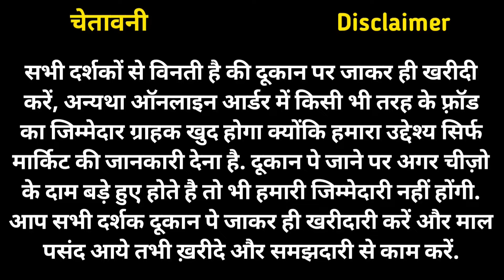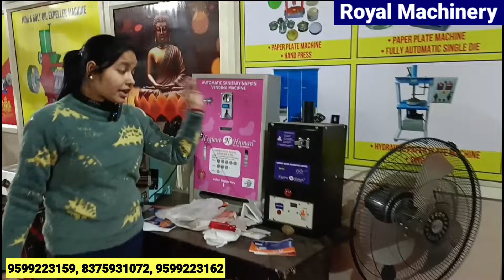कागज डालो पैसा छापो | Notebook Making Machine Manufacturer | Copy, Book & Paper Plate Making Machine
Shop Name: Royal Machinery
Address: D-58, sector-6, Noida-201301

Machinery plant in delhi
Notebook raw material wholesale market
Kacha maal wholesale market